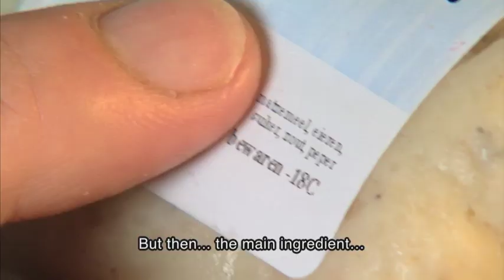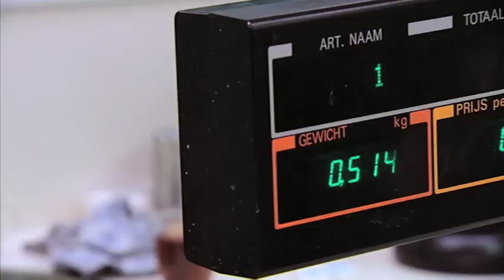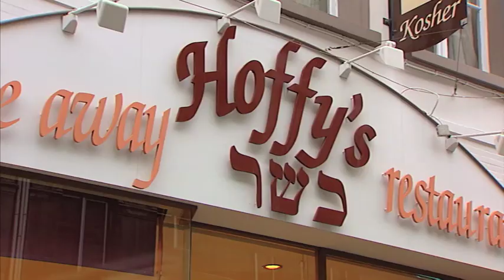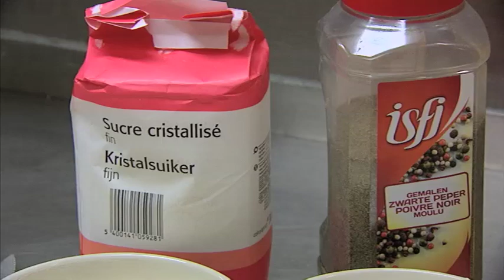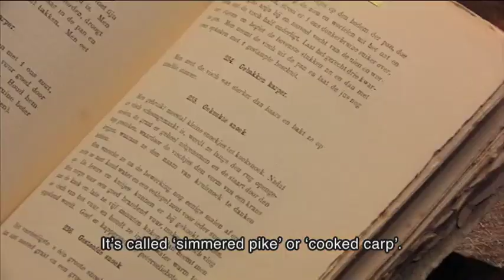The Kosher Dilemma - Gefilte fish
Episode of the Dutch TV series "De Koosjere Hamvraag" (The Kosher Dilemma) about the famous/notorious gefilte fish. What is it made from? Why is this alleged poor man's dish so expensive?

A series by Jigal Krant, directed by Mike Warmels, Camera by Michael Ballak. Producer: Jigal Krant (RTV Krant). Subtitles: Emma Sevitt.